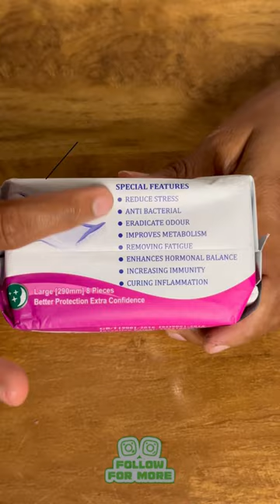😨Smart Napkin ah⁉️Comment pp for price🙏